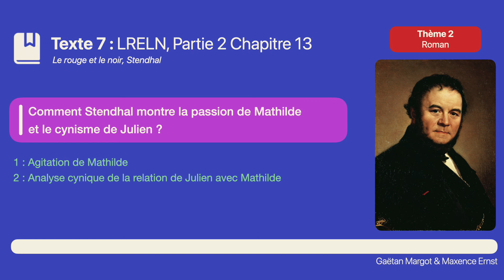Texte 7 : LRELN Partie 2 Chapitre 13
Gaëtan Margot et Maxence Ernst